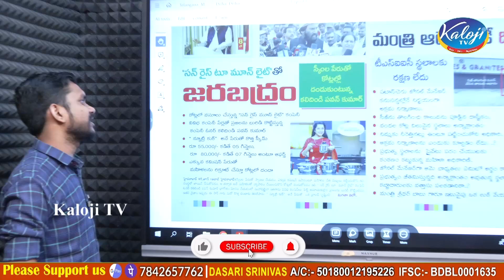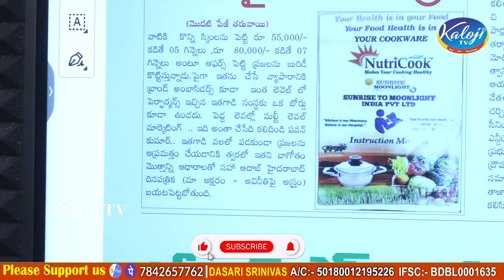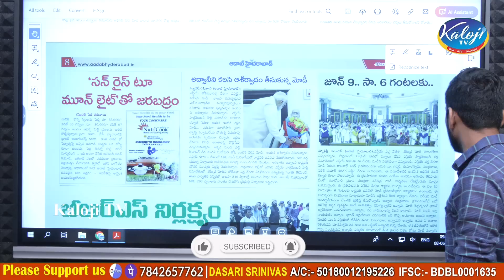ఆడవాళ్లే టార్గెట్...! | Sunrise To Moonlight Scam | NutriCook Scam | Kaloji TV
ఆడవాళ్లే టార్గెట్ వాళ్ళ ఆగడాలకు అడ్డంకులే లేవు | Sunrise To Moonlight Scam | NutriCook Scam | Kaloji TV

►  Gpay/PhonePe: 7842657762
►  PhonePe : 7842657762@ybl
►  Gpay : kalojitv@okicici